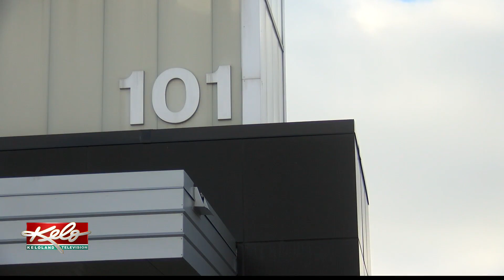Homeless baby boomer population is increasing